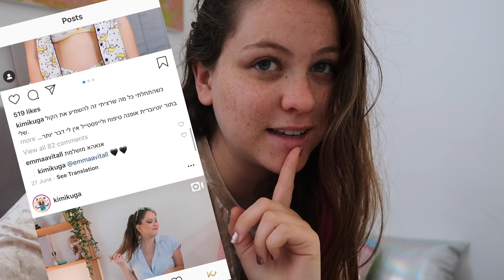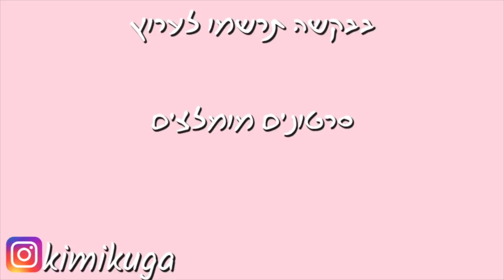אכלתי יום שלם רק אוכל פיצי !!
יום שלם אוכלת פצפון !

הצטרפו לאינסטגרם שלי, משקיעה שם המון !!

תעשו לייק וננסה להגיע ל3000 לייקים !!!
תעזרו לי להגיע 50 אלף רשומים.

אשמח אם תרשמו לערוץ ותלחצו על הפעמון לקבל התראה בכל פעם שאעלה סרטון חדש :)

הי ! קוראים לי קים ואני יוצרת סרטונים מצחיקים ויצירתיים
אני כותבת, מייצרת, מצלמת, עורכת ומשחקת את מי שרק אפשר :)
אני מלאת אנרגיות ומשתפת אתכם ברגעים השמחים והעצובים של החיים !
אבל הכי חשוב אני לא מפסיקה לחיך (וממליצה גם לכם ;)
אוהבת הכי הכי בעולם ! קים

אם הגעתם עד לפה אני מאוד אשמח אם תרשמו לי חנויות שיש להן איזשהי מטרה טובה כמו
 H&M למשל
  ממחזרים את הבגדים שלהם

הסרטון לא ממומן ולא בשיתוף פעולה